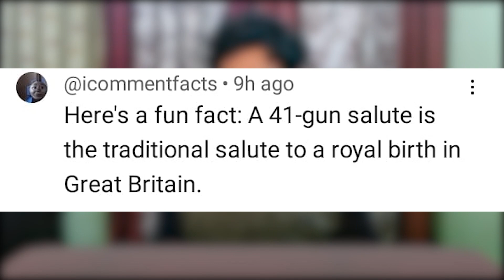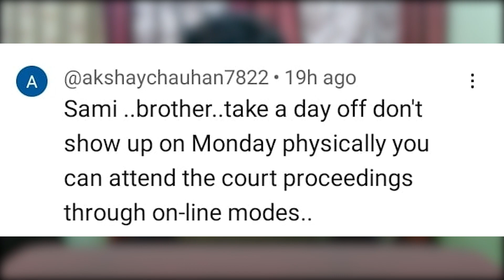CM Punk or The Rock? Who should win the Royal Rumble 2023 if they Returns to WWE?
look in their eyes, you see clearly